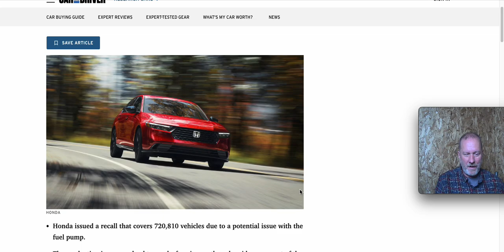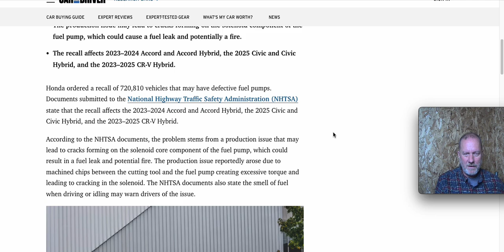Honda fuel pump recall